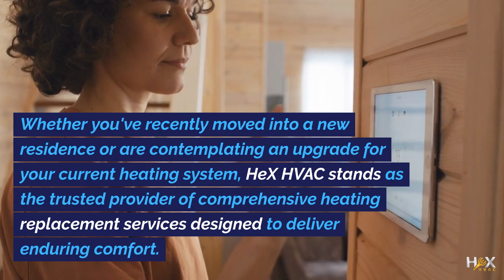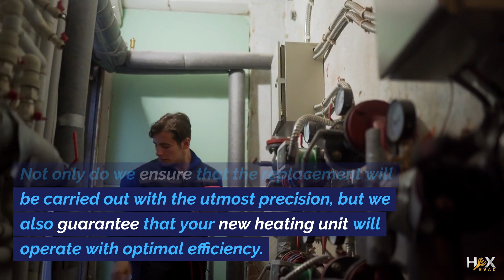Heating Woes? HeX HVAC to the Rescue! Quality Repairs for a Warm Home!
Are you facing heating woes in your home? Look no further than HeX HVAC to come to your rescue! Our dedicated team specializes in top-notch repairs that guarantee a warm and cozy home.

Say goodbye to chilly nights and hello to ultimate comfort with our quality service. Trust us to bring the heat back into your life! 🏠🔥